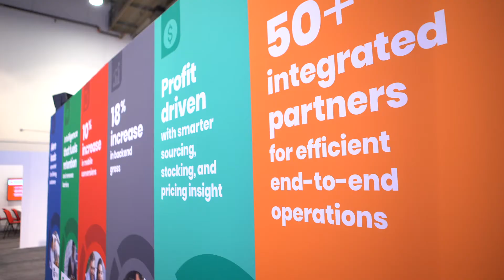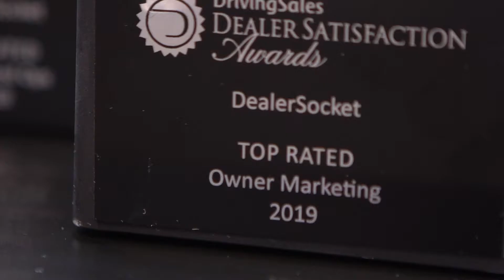DealerSocket at NADA 2020 Re-cap Video